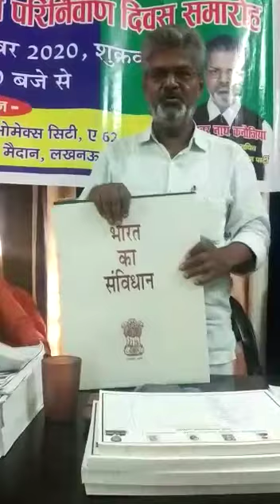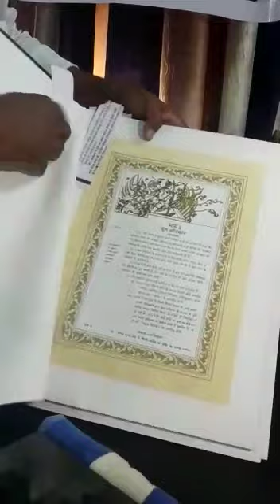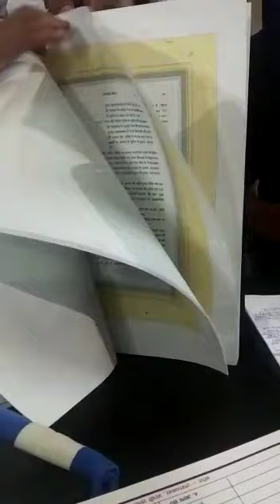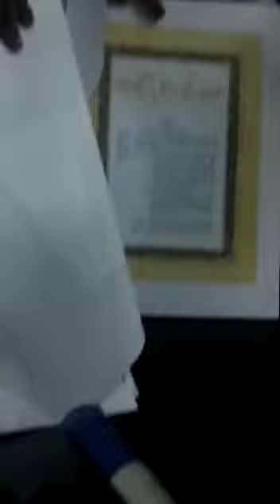भारत का संविधान 2024 में बदलेगा बुकलेट तैयार है एसटी एससी ओबीसी में आई आक्रोश mangal tv India News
लातेहार से विनय सिंह की रिपोर्ट#mangal tv India News देश के हर एक खबर को आपके समक्ष सबसे पहले पहुंच आएगा भारत की बदलती हुई राजनीतिक पर ST SC OBC सभी आक्रोशित है इस मनुस्मृति को लागू करने में हमेशा बीजेपी सरकार तुला है तमाम सुदूरवर्ती क्षेत्र के लोगों से सामाजिक कार्यकर्ताओं ने जागरूक कर रहे हैं जबकि बार बीजेपी सरकार बनाना नहीं है अबकी बार एसटी एससी ओबीसी की सरकार मान सम्मान की सरकार सामाजिक विचारधारा की सरकार आर्थिक विचारधारा की सरकार बनाने की कोशिश किया जाएगा सभी वर्ग के लोग एकत्रित हो रहे हैं इस पर कड़ी पर किया जा रहा है जिला लातेहार झारखंड से विनय सिंह चेरो की रिपोर्ट मंगल टीवी इंडिया न्यूज़